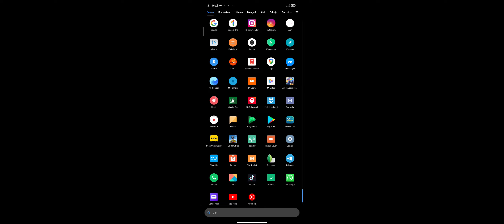TRIO WEK-WEK BERAKSI | tapi endingnya GINI | PUBG MOBILE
TRIO WEK-WEK ni ygy..
gara-gara dc ini.. gagal chiken